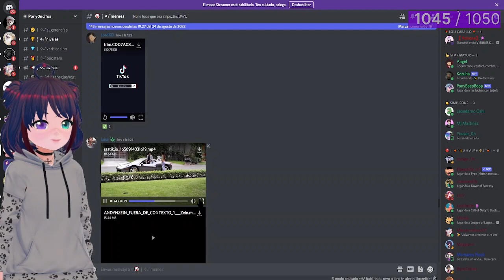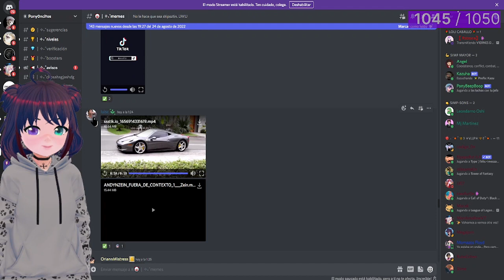PONYON REACCIONA A ZEIN EN VIDEO DE CASAFORTUNAS .... PONYON BANEA AL QUE LE MANDO EL VIDEO ... XDDD